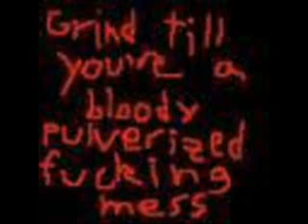megrim dungeon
kill all user!